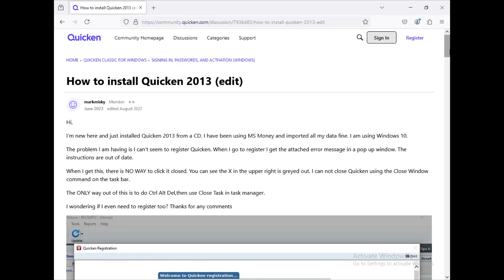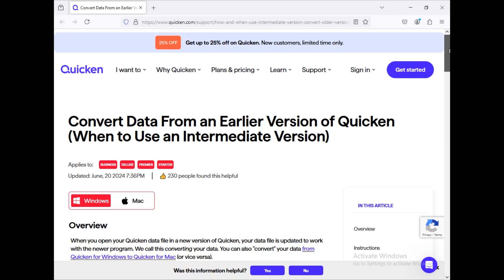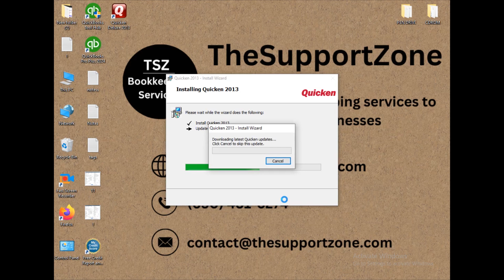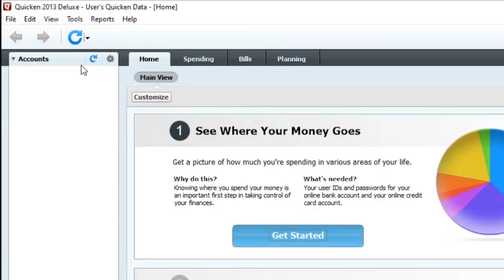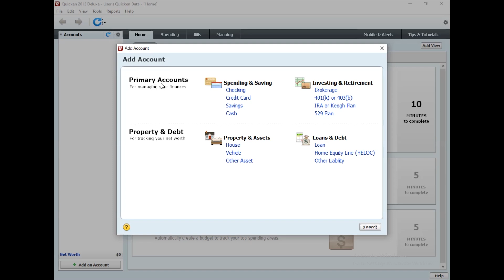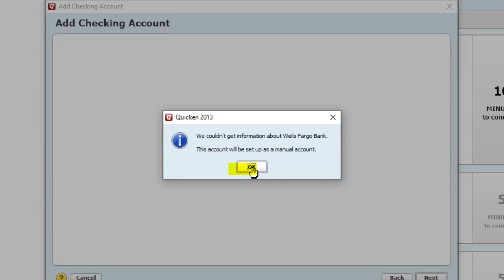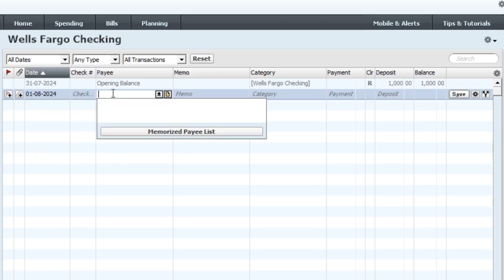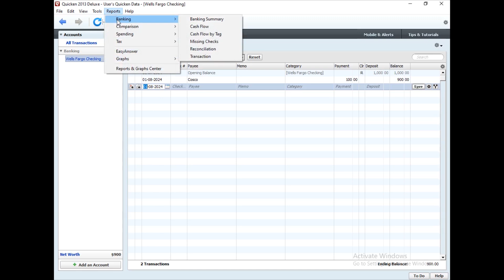Download Old Quicken Versions(2013) - Complete Setup Guide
With the help of this video, you can download and install the older Quicken edition for Windows only.

To register the product:

1.Hold the CTRL + SHIFT key.
2. Click on the Tools menu on the top menu bar, then select One Step Update.
3. Click OK. You will no longer be prompted for registration.

Topics
0:00 Introduction
02:30 Download Quicken 2013 for Windows
02:51 Install Quicken 2013
05:57 Add Account in Quicken(Manually)